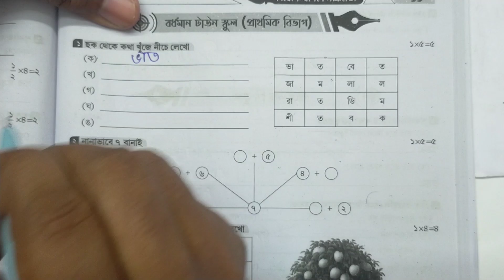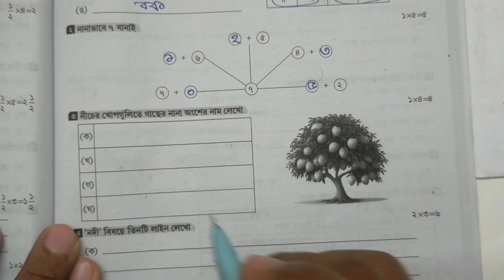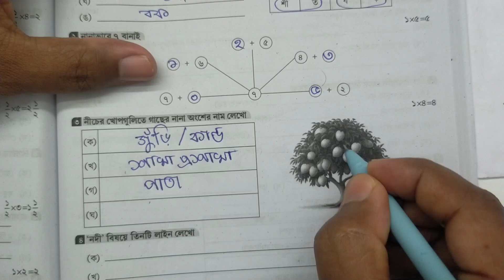class 1 amar boi/3rd unit test question paper/প্রথম শ্রেণি তৃতীয় পর্যায়ক্রমিক মূল্যায়ন প্রশ্নপত্র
class 1 amar boi part 3 question paper
class 1 3rd summetive evaluation
class i 3rd unit test question paper